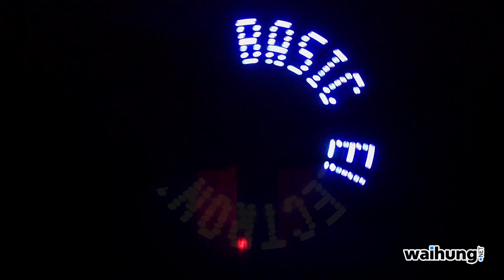Persistence of Vision